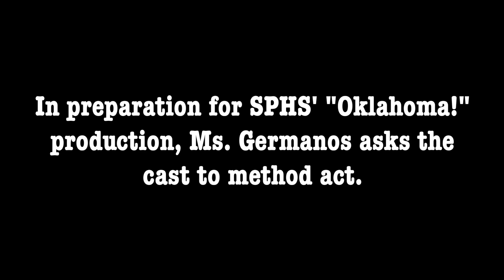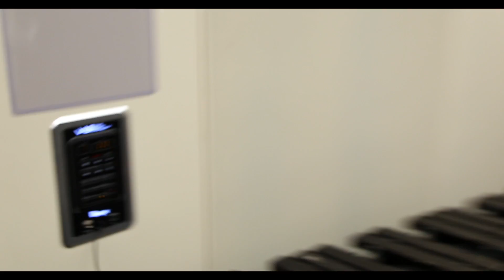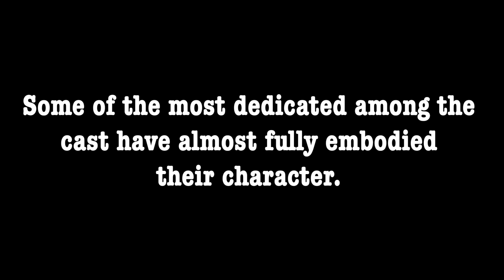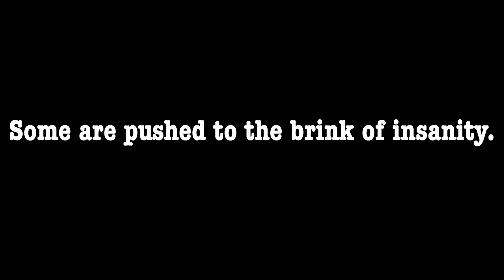Behind the Scenes of Severna Park's "OKLAHOMA!"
"OKLAHOMA!" is the first musical written by the team of composer Richard Rodgers and librettist Oscar Hammerstein II.  Set in the Oklahoma territory in the early 1900s, this musical tells the story of two pairs of lovers.  Curly is a cowboy who has trouble admitting his feelings to Laurey, as she does to him, because of their stubbornness.  Jud, the hired hand at Laurey's farm, tries to come between them.  Ado Annie is torn between Will, a cowboy who has strong feelings for her, and Ali Hakim, a peddler who's a ladies' man and doesn't want to marry her.

SHOWTIMES
November 10, 11, 17 & 18 @ 7:00 PM

Adults - $12
Students & Senior Citizens - $10